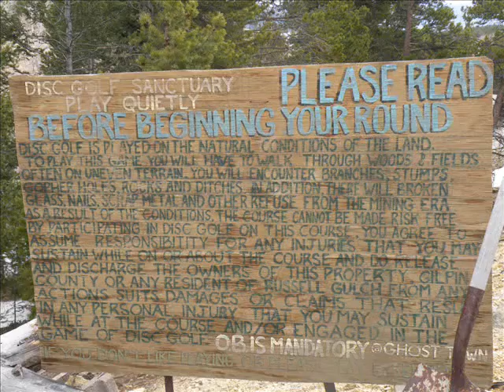Pics and Video from Discin' in Colorado - Beaver Ranch and Ghost Town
Went out to colorado and played some disc golf! Thanks to my wife for taking pics and video!